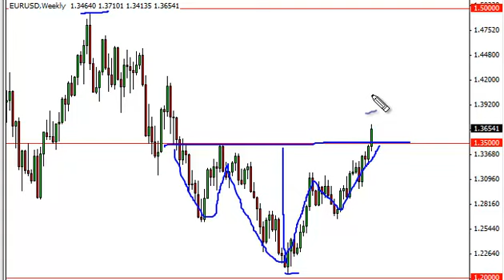EUR/USD Forecast for the week of February 4, 2013, Technical Analysis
- February 4, 2013 currency weekly technical analysis for the EUR/USD pair.Find more information about Forex News Forex Technical Analysis Forex Fundamental Analysis and Forex Brokers on FX Empire